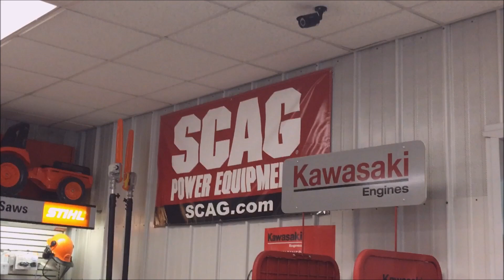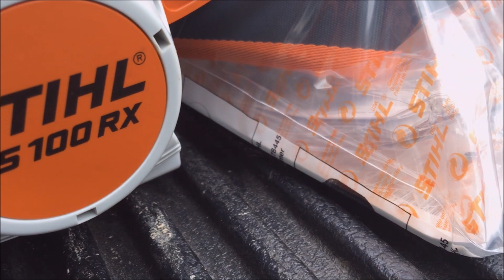Stihl FS100RX - Subscriber Notices Me, New Trimmer, Scag, Coleman Equipment, Lawn Care, Toys